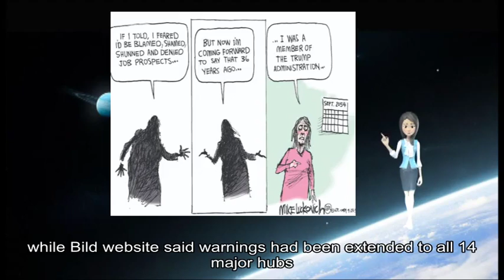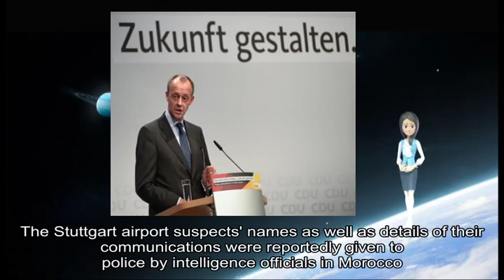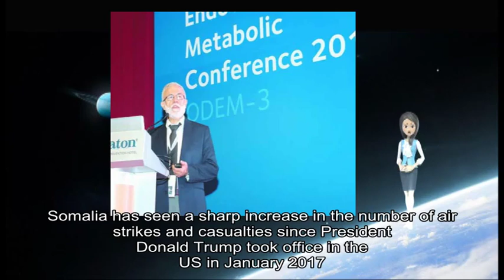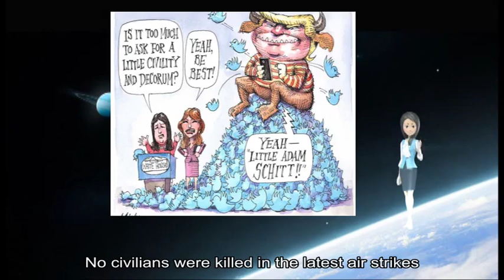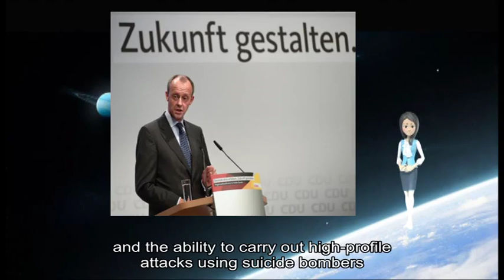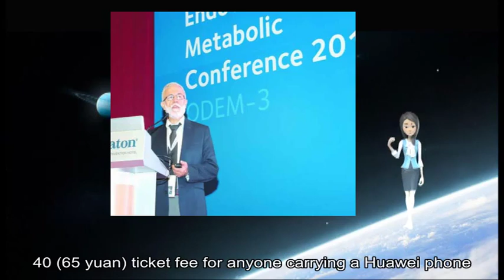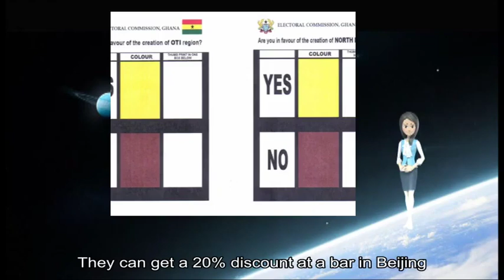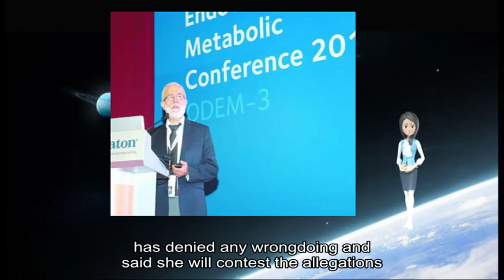12222018 German airports on alert amid spying reports at Stuttgart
about: Germany, Stuttgart, airport reports, Rhine-Westphalia, airport 's terminal, Details, German police, Morocco's, secret service reports, terror attack, France, Cherif Chekatt, Christmas Market, Strasbourg, Stuttgart, public broadcaster, ARD, security forces, German airports, Bild, major hubs, Strasbourg, suspicious activity, Stuttgart, Charles, Gaulle, Paris, public broadcaster, SWR, surveillance cameras, time police, Stuttgart, intelligence officials, Morocco, German police, Strohmayer, Bild, Stuttgart, security measures, state police, Germany, Christmas, Tunisian jihadist, Anis Amri, Christmas, Berlin, Islamist, group al-Shabab, air strikes, Somalia, air strikes, deadliest air attacks, Somalia, November, Somalia, sharp increase, air strikes, Donald Trump, January, Investigative Journalism, air strikes, Somalia, huge military base, Djibouti, launches attacks, Mr Trump, March, attack militants, Somalia Traditionally, US presidents, Somalia, special forces soldiers, Mogadishu, Black Hawk Down, air strikes, Somali, Alongside, Somali, international partners, safe havens, Somalia, Africa, Al-Shabab, Somalia-based, Hiraal, November, air strikes, mass attacks, military bases, government offices, US state department, recent report, Somalia, safe haven, large parts, high-profile attacks, suicide bombers, explosive devices mortars, small arms, Scandinavian, women tourists, Morocco, country 's, interior ministry, Imlil, Atlas, mountain range, Africa, peak Mount, Toubkal, Denmark, Norway, police investigation, interior ministry statement, Scandinavian, women tourists, Morocco, country 's, interior ministry, Imlil, Atlas, mountain range, Africa, peak Mount, Toubkal, Denmark, Norway, police investigation, interior ministry statement, popular tourist attraction, Chinese company, Huawei, Meng Wanzhou, Canada, December Shennong Mountain, Henan, ticket fee, Huawei, Ms Meng, Canada, faces extradition, Iran, China, Huawei, phones shoot, grand photos, Shennong, park 's, social media account, Huawei, December, China Morning, China, social media users, Huawei, phone owners, % discount, Beijing Seen, Beijing Bring, Huawei, //t co/QUxL1IYpql pic twitter com/SacrFJLofw End, Twitter, @ luoshanji, Apple, Menpad, Shenzhen-based LED, display manufacturer, employees buying, Huawei, Apple, iPhone US prosecutors allege, Ms Meng, Huawei, Skycom, evade sanctions, Iran, Skycom, separate company, Huawei, true relationship, Ms Meng, Huawei, 's founder, allegations Life, Huawei, Chinese telecoms, world 's, smartphone maker, Skycom, Iran, Ms Meng, 's detention, acrimonious trade dispute, Washington, Beijing China, Beijing, severe consequences, Canada, Canadians, China, national security US President, Donald Trump, US justice department 's case, Ms Meng, national security interests, China, important thing, national security, Reuters, news agency, Canada, Mr Trump